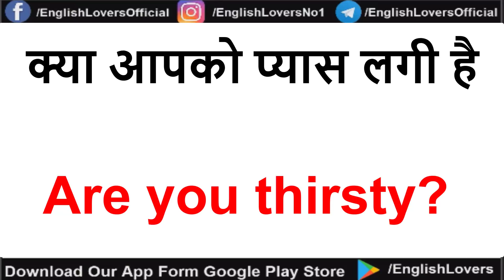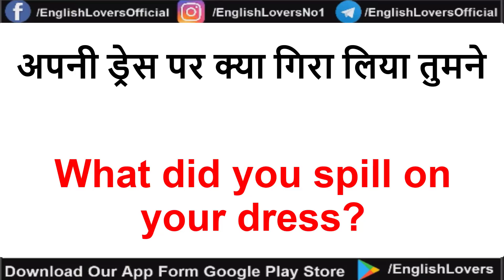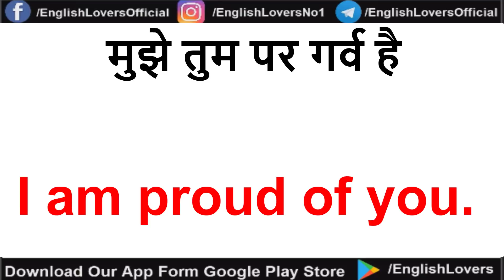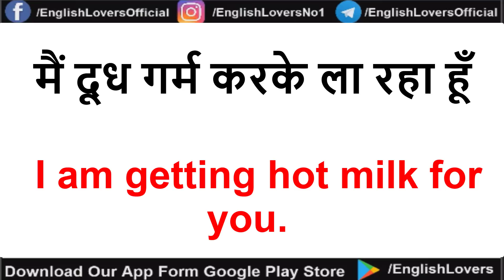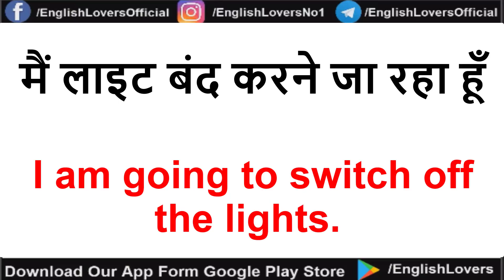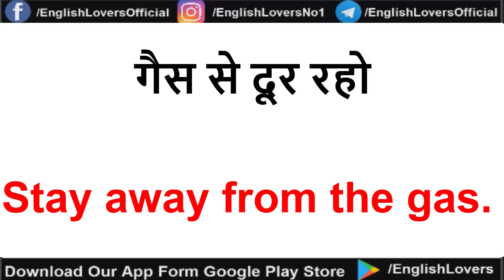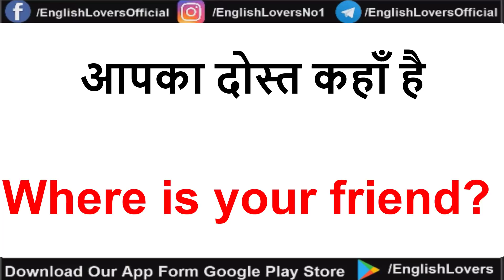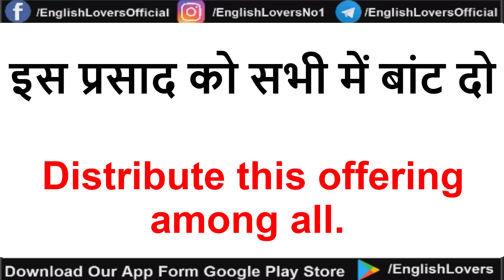Learn English While Sleeping 125 Sentences English listening practice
Learn English While Sleeping 100 Sentences English listening practice sleeplearning englishloversJoin my course. Link of my course

⭐ Best method to learn English speaking is listening to English sentences while sleeping, sote hue English seekhe, aap ye video raat ko sone ke time par sune taki neend me bhi aap English seekhte rahen. Ye scientific proven method hai so aaj se hi ye videos dekhna start karen. All the best.

⭐ English conversation learn English conversation while you sleep. This video contains over 1000 words used in everyday English conversation between two people and is designed to help you identify and remember English words being used correctly in conversation. Listen to this as you go to sleep and leave on while you sleep for the best results.

⭐ हिंदी के साथ सोते समय अंग्रेजी सीखें l सोते समय अंग्रेजी सीखें भारतीय l अंग्रेजी सुनना l

अंग्रेजी बोलना सीखने का सबसे अच्छा तरीका है सोते समय अंग्रेजी के वाक्यों को सुनना, सोटे हुए अंग्रेजी खोजे, आप ये वीडियो रात को सोने के समय पर सुने तकी में भी आप अंग्रेजी तलाशते रहें। ये वैज्ञानिक सिद्ध विधि है तो आज से ही ये वीडियो देखना शुरू करें। शुभकामनाएं।

अंग्रेजी वार्तालाप सोते समय अंग्रेजी वार्तालाप सीखें। इस वीडियो में दो लोगों के बीच रोज़मर्रा की अंग्रेजी बातचीत में इस्तेमाल किए जाने वाले 1000 से अधिक शब्द हैं और बातचीत में सही तरीके से इस्तेमाल किए जा रहे अंग्रेजी शब्दों को पहचानने और याद रखने में आपकी मदद करने के लिए बनाया गया है। जब आप सोने जाएं तो इसे सुनें और सर्वोत्तम परिणामों के लिए सोते समय इसे छोड़ दें।

• English Conversation
• Learn English Conversation While You Sleep
• Learn English
• Sleep Learning
• Learn English Listening While Sleeping
• Listening English
• Listening Exercise
• Listen English
• Learn English While Sleeping Indian
• Learn English While Sleeping With Hindi
• Learn English While Sleeping 2021
• English While Sleeping 2021
• Spoken English Video While Sleeping
• Learning English While Sleeping
• Trick To Learn English Vocabulary
• English Connection
• Trick To Learn English Sentences
• Vocabulary 2021
• English 2021